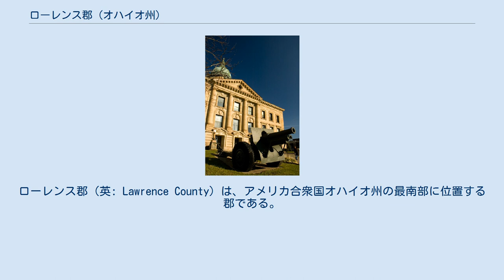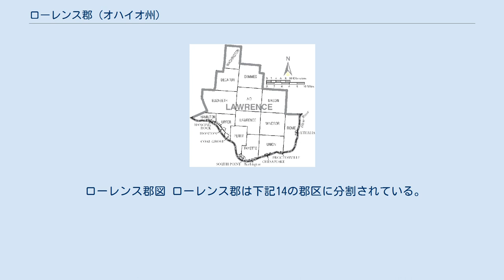ローレンス郡 (オハイオ州)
ローレンス郡（英: Lawrence County）は、アメリカ合衆国オハイオ州の最南部に位置する郡である。
2010年国勢調査での人口は62,450人であり、2000年の62,319人から0.2%増加した。
郡庁所在地はアイアントン市（人口11,129人）であり、同郡で人口最大の都市でもある。
 ローレンス郡はウェストバージニア州とケンタッキー州に跨るハンティントン・アシュランド大都市圏に属している。
2000年時点の都市圏人口は 288,649人だった。
郡名は「艦を諦めるな」というセリフで名高い米英戦争の海軍士官ジェイムズ・ローレンスに因んで名付けられた。
 1796年、この地域の初期開拓者であるルーク・ケリーとその家族、およびメイ・カイザーがオハイオ川沿いのハンギングロックに入植した。
ローレンス郡は1816年12月20日に、ガリア郡とサイオト郡の一部を合わせて設立された。
郡庁所在地はバーリントンだった。
1851年、郡庁はバーリントンから現在のアイアントンに移された。
当時新しい郡庁舎が建設されたが、1857年の火事で焼けた。
現在の郡庁舎は1908年に建設された。
 ローレンス郡民は米墨戦争に出陣し、少なくとも1人が戦死した。
南北戦争では1862年までに約3,200人が北軍に参加した。
第一次世界大戦では、2,200人の郡民がアメリカ軍に従軍し、99人が戦死した。
 開拓が始まったときからローレンス郡は、鉄、木材、石炭、天然ガス、石油、塩など天然資源が豊富だった。
20世紀が始まるまでに、これらの多くは枯渇していた。
ローレンス郡はオハイオ州の最南端に位置している。
 ローレンス郡図 ローレンス郡は下記14の郡区に分割されている。